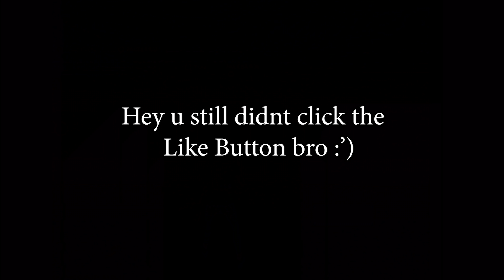31+36 Kills on Blackout Solo Squad Match CODM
Personal Discord: Tokyo 4219
Device: Ipad pro 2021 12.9 Inch 256GB
"My All loadouts and setting on my discord channel "